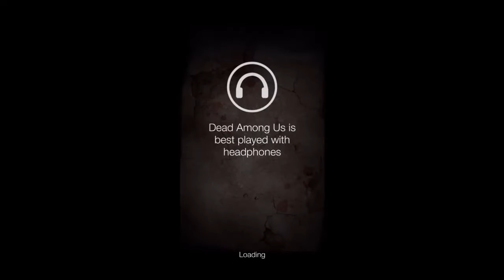Dead Among Us para Android | IOS Gameplay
Gameplay do jogo Dead Among Us para Android.

Game Dead Among Us para IOS.